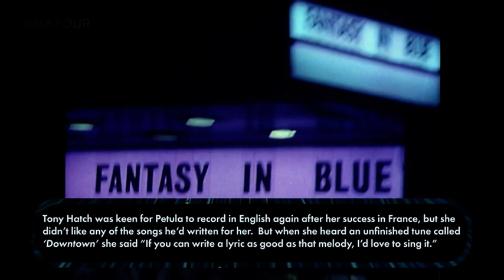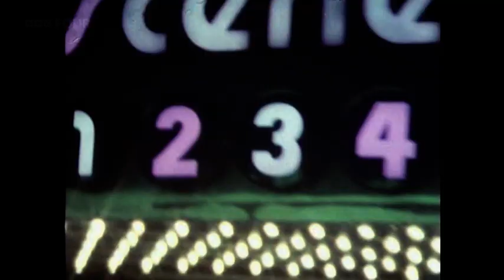Petula Clark - Shoe Medley / I’m Not in Love / Downtown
Petula Sally Olwen Clark, (born 15 November 1932) is a British singer, actress, and songwriter. She has had one of the longest careers of a British singer, spanning more than seven decades.